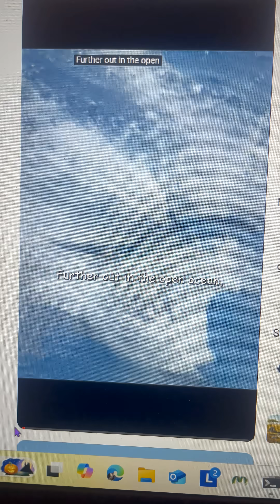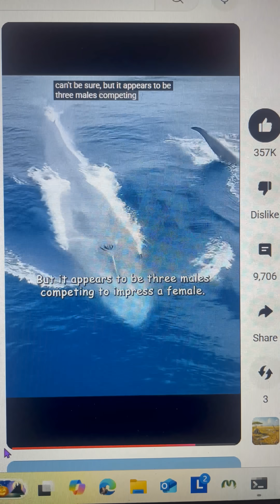Blue whale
Blue whales are the largest animals on Earth, solitary giants that usually travel alone through the open ocean. They feed on dense swarms of krill and communicate using low-frequency calls that can carry for hundreds of miles. Although mostly independent, blue whales sometimes move together during special moments: mother–calf pairs stay close while migrating, males may follow a female during courtship, and several whales may align their paths in rich feeding grounds or along migration corridors. These gatherings are temporary and loosely coordinated, but they reveal rare glimpses of social behavior in an otherwise solitary species.